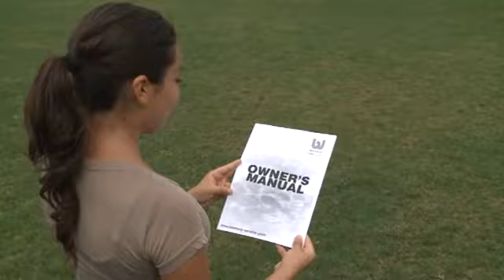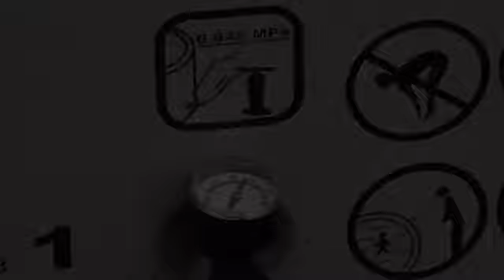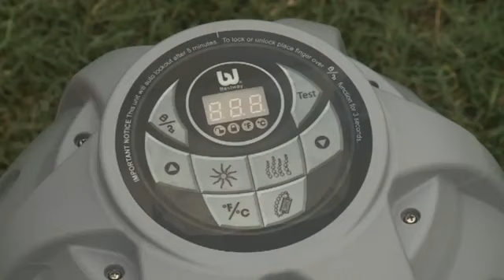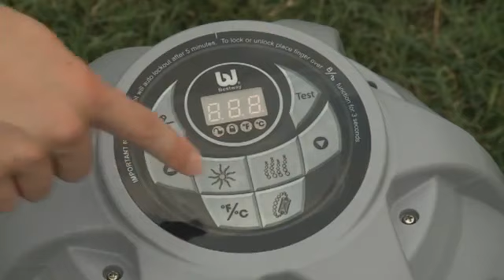Spa gonflable Lay Z Spa Bestway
Grâce à cette vidéo vous apprendrez comment monter et démonter facilement votre spa gonflable Bestway ainsi que les principales actions à faire pour l'entretenir. Vous pourrez alors profiter pleinement de moments de relaxation quand vous le souhaitez.